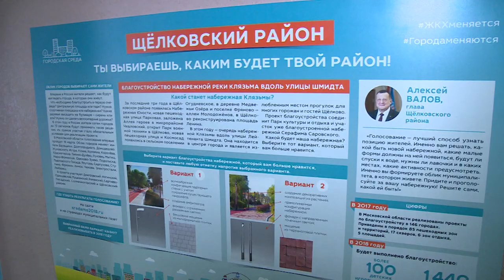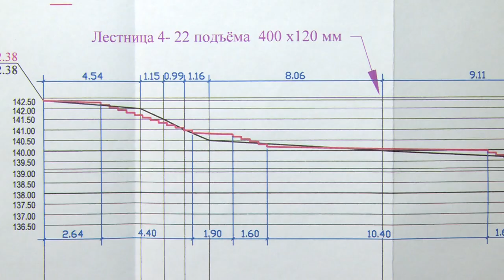Жители выбрали вариант благоустройства набережной вдоль ул. Шмидта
Выбор сделан. Жители определили вариант благоустройства набережной вдоль ул. Шмидта. Голосование прошло 18 марта. По итогам подсчета голосов наибольшую поддержку населения получил первый вариант концепции.